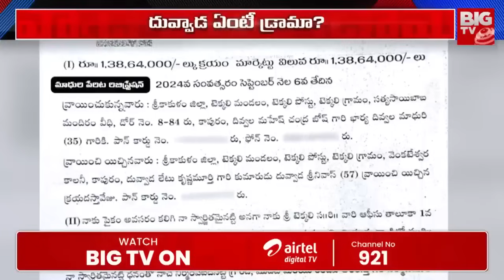ఆ బ్రో*ది మోసం చేసి ఇల్లు దొబ్బేసింది : Duvvada Vani Clarity on House | Divvala Madhuri | BIG TV